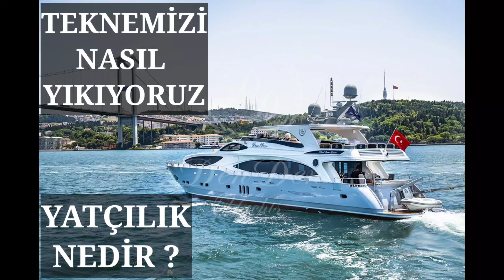Yat ya da Tekne Nasıl Yıkanır - Yatçılıkta Olmazsa Olmaz Temizlik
Herkese Selamlar
Bu videoda sizlere teknemizi nasıl yıkadığımızı ve hangi ürünleri kullandığımızı anlatmaya çalışacağım...
İyi seyirler..
Pruvanız Neta Olsun ⚓⚓⚓